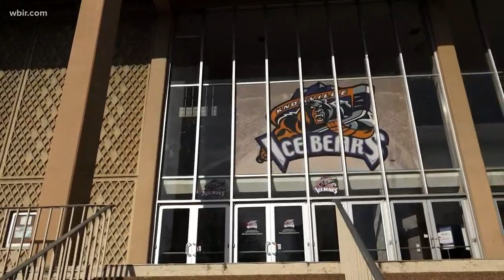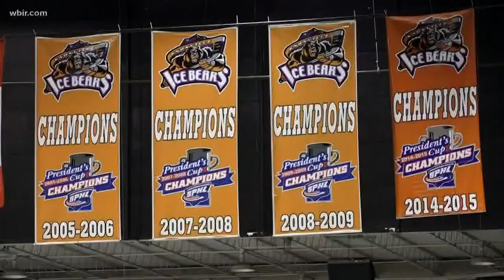Coliseum updates will keep the Ice Bears in Knoxville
April 13, 2018: The Knoxville City Council has approved $10 million for renovations to the Knoxville Civic Auditorium and Coliseum. That's far short of the number the Knoxville Ice Bears want to see to bring the building up to date.